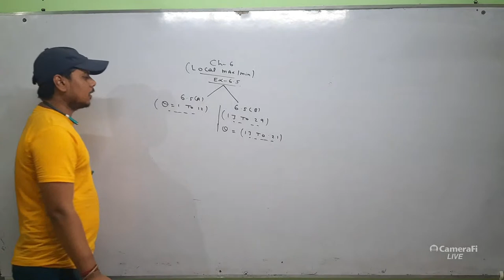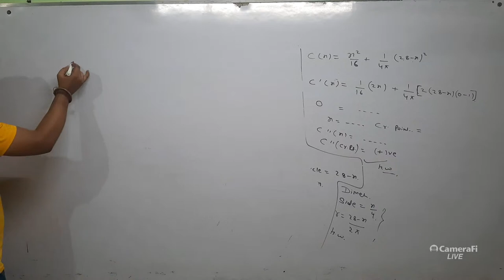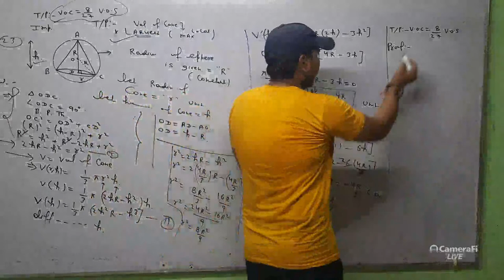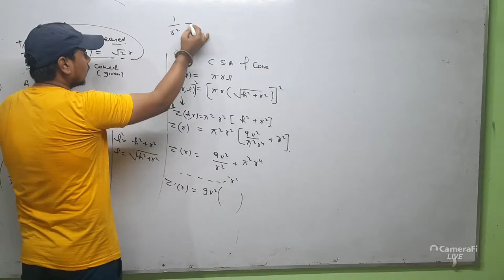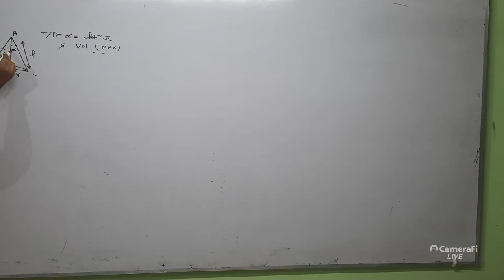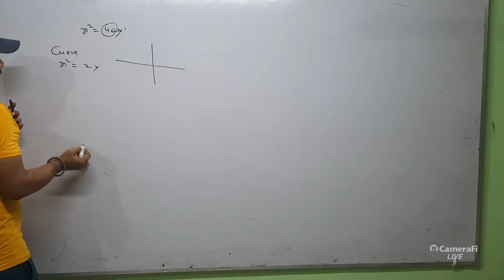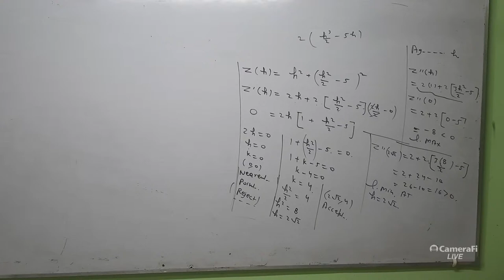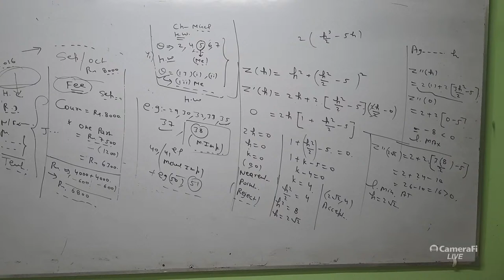keshav kumar's broadcast